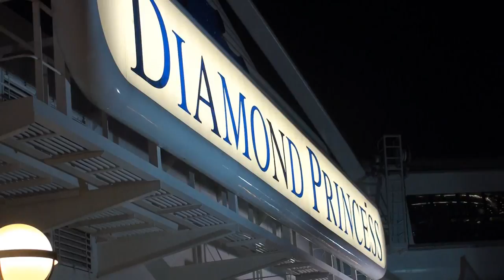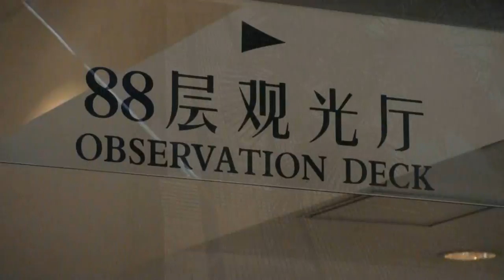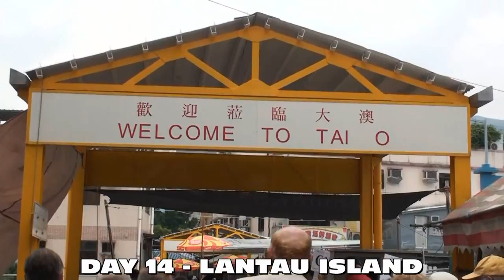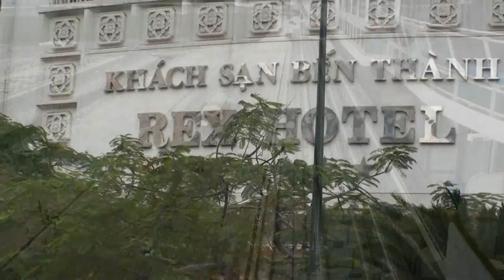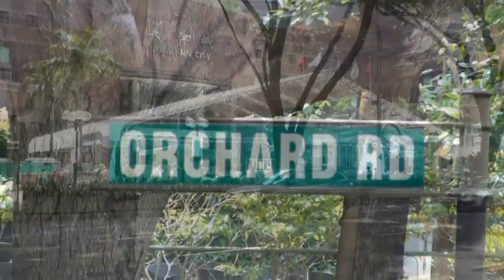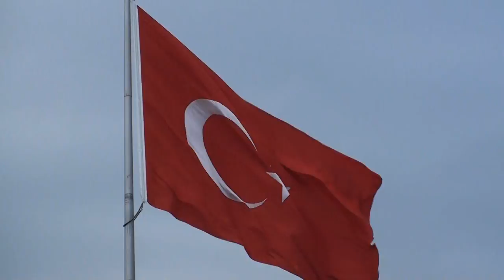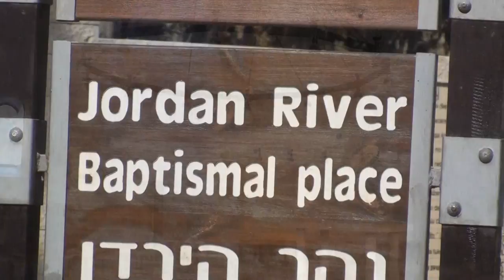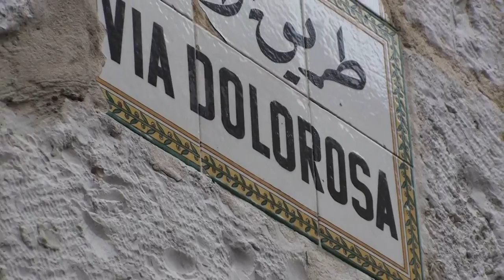Around the World in 37 Days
My trip around the world recorded October 1, 2009 through November 6, 2009.

CONTENTS:
00:13 Toronto, Canada - Air Canada flight #31 nonstop to Beijing, China.

00:47 Beijing, China - During my 3 night stay in Beijing I visit Tiananmen Square, The Forbidden City, The Great Wall, The Summer Palace and The Temple of Heaven.

04:34 Xingang, China - Board the Diamond Princess for my 16-day Asia cruise.

05:42 Yellow Sea - During our two sea days in the Yellow Sea Captain Dino Sagani hosted the formal Welcome Reception.

06:52 Shanghai, China - I visit the Jin Mao Tower and got an impressive view of Shanghai. I also visited People's Square and took a walk around the Huangpu district.

08:51 Okinawa, Japan - During my short half day in the country I visited Shikinaen Gardens and Ryukyu Mura.

11:43 Taipei, Taiwan - Our tour started with a photo stop at Taipei 101. We then visited the National Chiang Kai-shek Memorial Hall, the Grand Hotel, National Revolutionary Martyrs' Shrine, DiHua Street and Lungshan Temple before returning to Keelung to sail away.

15:19 Hong Kong - My sampan ride in Aberdeen Harbour was followed by a visit to Stanley Market. Next there we spectacular views of Hong Kong from Victoria Peak. Next I took the renowned Star Ferry into bustling downtown for a wlk around the city. The day ended as the Diamond Princess sailed through Victoria Harbour during the Symphony of Lights.

18:40 Lantau Island - During my second day in Hong Kong I took a trip out to Lantau Island where I visited a fishing village, the Tian Tan Buddha and Po Lin Monastery.

20:13 Nha Trang, Vietnam - After visiting the Cham Towers of Po Nagar I took a cruise down the Cai River where we stopped at various places to experience the way the Vietnamese live here.

25:19 Ho Chi Minh City (Saigon) - During our second day in Vietnam we visited the Reunification Palace, the Saigon Notre-Dame Basilica, the main Post Office, Thien Hau Pagoda and the Rex Hotel. The most mezmerizing part of the day was watching the traffic on Ho Chi Minh's busy streets.

30:01 Singapore - While in Singapore I visited Mount Faber Park, Sri Mariamman Temple, Chinatown, the National Orchid Garden and Orchard Street.

33:40 Gulf of Thailand - As we were sailing north through the Gulf of Thailand the Captain hosted the Farewell Party and Champagne Waterfall. This ended my 16 nights on the beautiful Diamond Princess.

35:38 Bangkok, Thailand - I visited the very impressive Wat Phra Kaew or the Temple of the Emerald Buddha, took a cruise on the Chao Phraya River where we passed the Temple of Dawn and concluded my day with a midnight flight to Athens, Greece.

37:51 Athens, Greece - During my two days and one night in the city I visited Syntagma (Constitution) Square, the Temple of Olympian Zeus and the Acropolis.

39:14 Piraeus Greece - I began my 12-day Holy Land cruise on the Royal Princess.

40:23 Santorini, Greece - I spent the day visiting the picturesque towns of Oia and Fira.

44:27 Patmos, Greece - Spent the day touring this very small Greek Island.

46:26 Kusadasi, Turkey - My tour of ancient Ephesus was the highlight of my stay in this Turkish resort town.

49:53 Haifa, Israel - I had a long day of touring after docking in Haifa. I visited the Sea of Galilee, Capernaum, Tabgha, the River Jordan and Nazareth.

54:04 Ashdod, Israel - It was another long day of touring on our second day in Israel. We spent a lot of the day in Jerusalem where we visited the Mount of Olives, the Western Wall, the Via Dolorosa and the Church of the Holy Sepulchre. Next we journeyed into Palestine and visted the Church of the Nativity in Bethlehem.

1:01:00 Cairo, Egypt - After docking in Port Said it was a 3 hour drive into Cairo. I visted the Saladin Citadel & Mosque of Muhammad Ali. Next I checked into the beautiful five star Sofitel Hotel on and island in the middle of the Nile River. That evening I enjoyed the famous Soung & Light Show at the Pyramids. On my second day in Cairo we took a breakfast cruise on the Nile before visiting the Pyramid of Djoser, or step pyramid. Then it was on to the magnificent Great Pyramids of Giza. The day ended when we sailed away from Alexandria, Egypt.

1:08:56 Mediterranean & Adriatic Seas - We spent three days sailing north.

1:09:57 Venice, Italy - I spent the last two days of the trip exploring the canals of Venice. The Rialto Bridge and St. Marks Square were my favorite stops in the city.